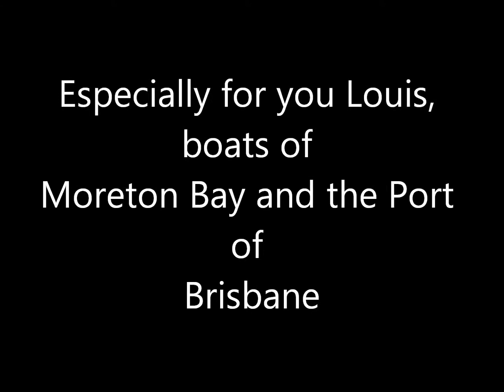Micat to Moreton Island Queensland Australia & Port of Brisbane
I prepared this slide show for a dear friend that is very interested in boats, after taking some photos from the Micat ferry of the surrounding boats both at the Port of Brisbane and in Moreton Bay.  Enjoy